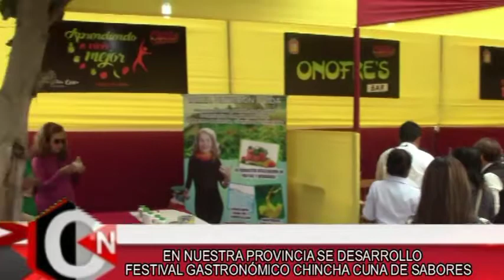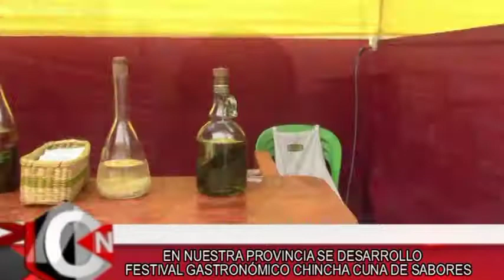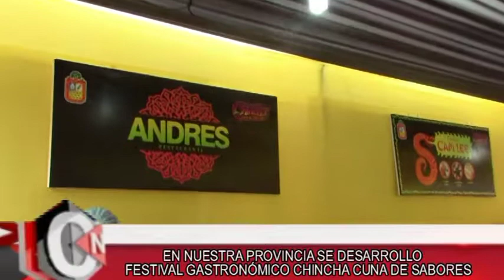12 CHINCHA CUNA DE SABORES